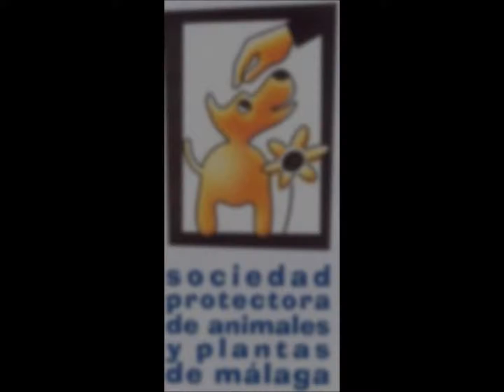LINDA sin audio